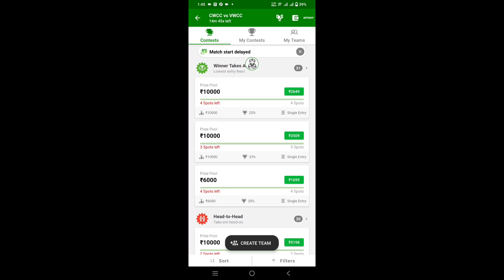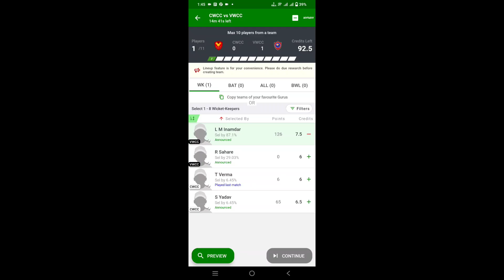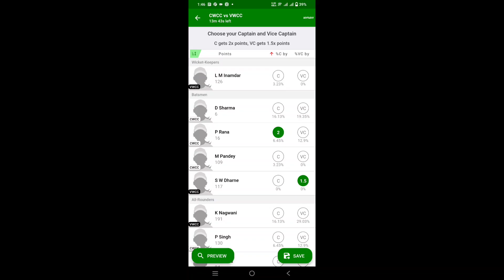Myfab11 पूरी जानकारी | टीम कैसे बनाए | myfab 11 account kaise banaye| myfab11 kaise khele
👍Myfab11 account कैसे बनाए 👍टीम कैसे बनाए 👍refer code 👍Instant withdrawal 👍

Download link myfab11 myfab11 account kaise banaye myfab11 referral code myfab11 kaise khele myfab11 app My fab 11 account verification myfab11 bank verification myfab11 what is myfab 11 पूरी जानकारी how to use myfab 11 myfab11 kaise khele my fab 11 withdrawal proof my fab 11 refer code